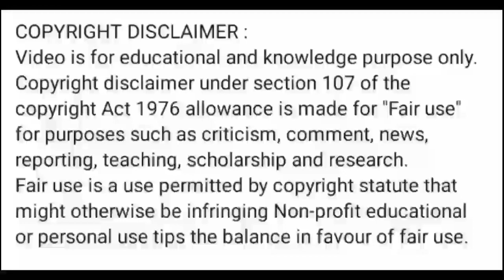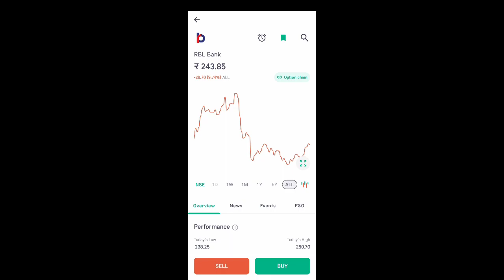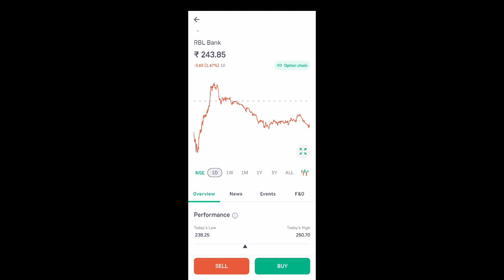rbl bank share news today l rbl bank share price today l rbl bank share news today l rbl bank share